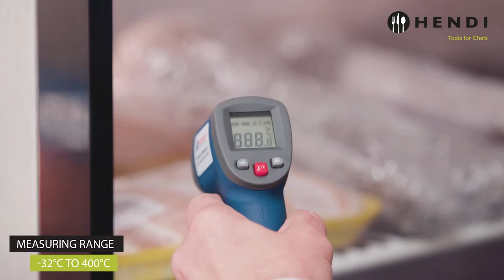Infravörös távhőmérő használata (HENDI 271148)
Bemutató videó az általunk forgalmazott HENDI ifra hőmérő pisztolyról!